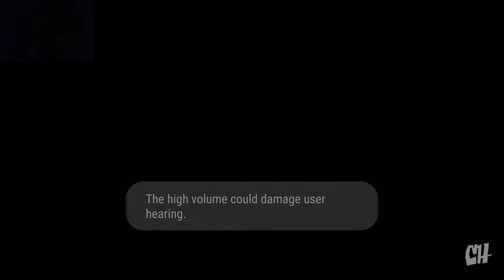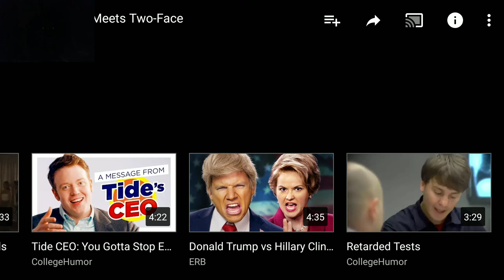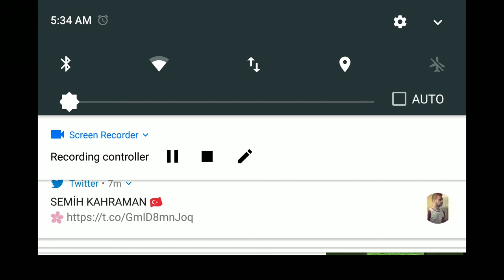Batman meets two-face reaction